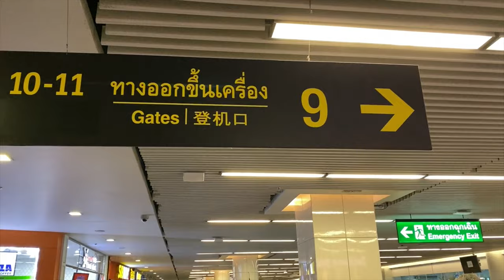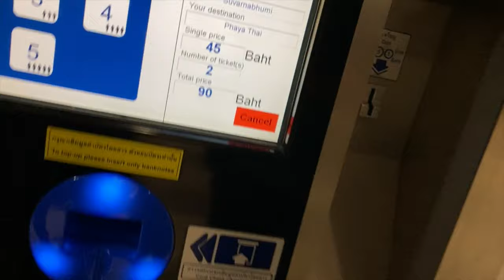not expecting this BANGKOK! (First Impression) | Phuket to Bangkok Thailand Travel Day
Travel day!! Phuket to Bangkok!!!